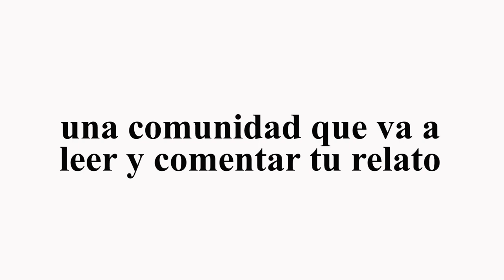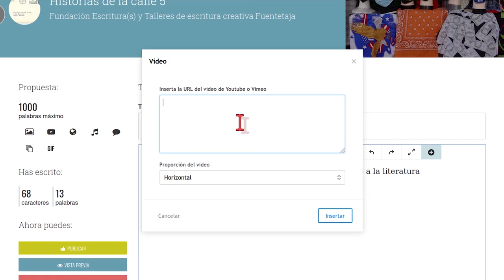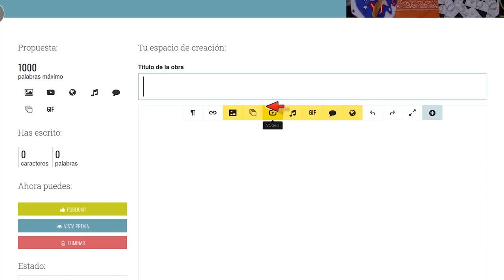Un CONCURSO literario para hablar del TRABAJO este verano a cambio de DINERO (a lo mejor) 😉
En CSK haremos un vídeo analizando el relato ganador y, quizás, alguno de los finalistas. En este concurso hay un premio de 300 €, una comunidad activa que comenta y critica tus textos y una plataforma diseñada por el Club de Escritura de la Fundación Escritura(s) – Fuentetaja. Leeremos tu texto y participaremos en la selección del relato ganador y los veinte finalistas. Creemos que merece la pena. ¡Buen verano!

Organiza: Club de escritura - Fundación Escritura(s)

ÍNDICE
0:00 Introducción
1:25 ¿Qué es Historias del trabajo 5?
2:13 ¿Cómo participar?
3:48 Premios
04:30 Fechas
05:09 ¿Y de qué puede hablar vuestra historia?